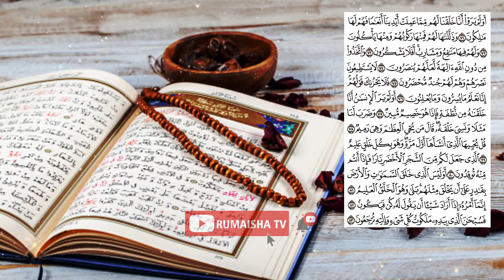Morottal Irama Rost | Surat Arrahman, Surat Al Mulk, Surat Yasin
Dan sesungguhnya telah Kami mudahkan Al Quran untuk pelajaran, maka adakah orang yang mengambil pelajaran? QS. Al-Qamar Ayat 32